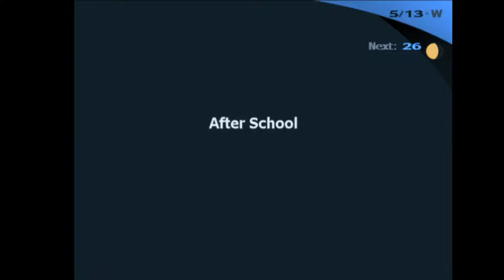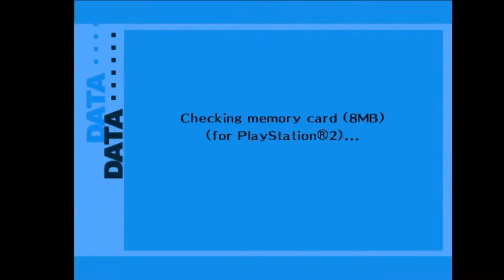The Dark Hour - Another Sad Social Link 5/13 in Persona 3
What's up with the little girl? Oh, she wants to play? Oh, her... parents are divorcing? great. love social links.